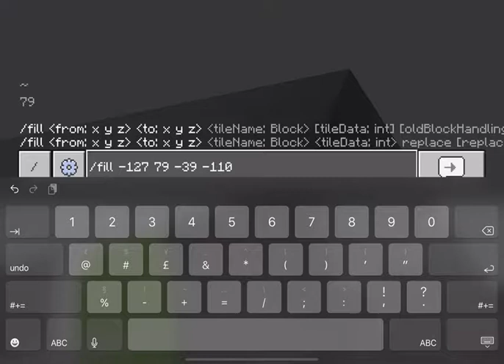EPIC SKYSCRAPER SPEEDBUILD (Volume up)!!!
Turn your volume up- sounds epic!